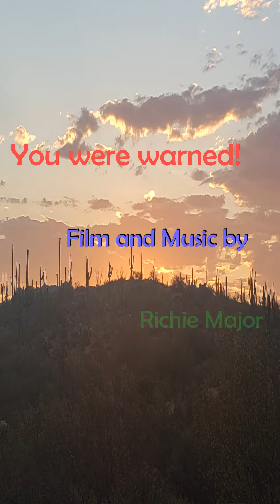Desert Beast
I was warned about the dangers of the desert beasts.  Once I came face to face with this and I could not keep from shaking when it stared me down.